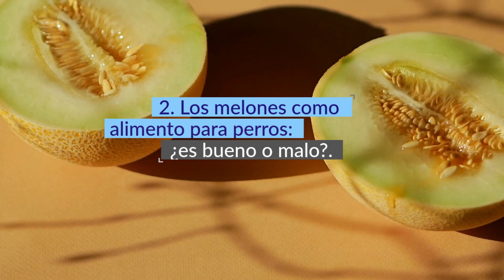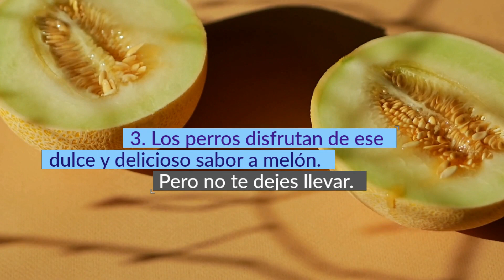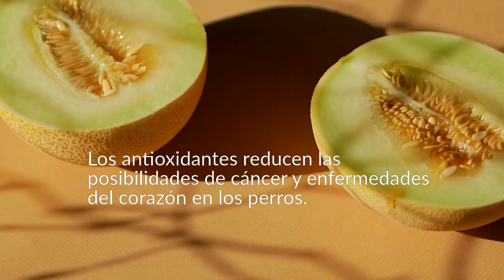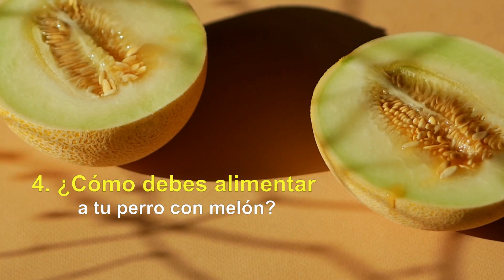🐶¿Los PERROS pueden COMER MELÓN?🍈 ¡Atención!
📌Te preguntas en algún momento lo siguiente, ¿los melones son seguros para los perros? Ese es un motivo de preocupación para los dueños de perros que quieren compartir su refrigerio de verano con su leal amigo.

Así que la respuesta es buena y mala a la vez. Como dueños de perros, es difícil para nosotros negarles a nuestras queridas mascotas cuando quieren compartir nuestros alimentos... MIRA EL VIDEO.